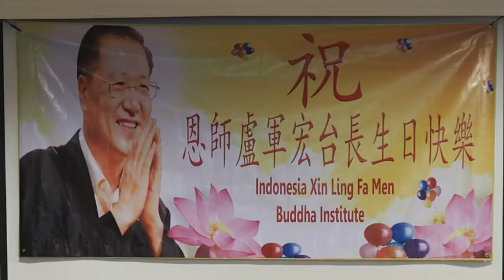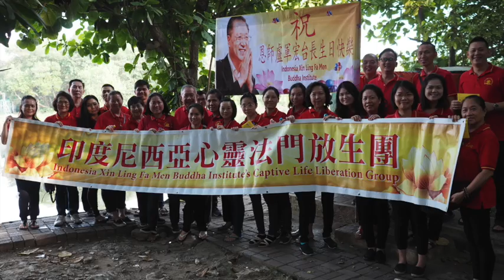印尼心靈法門🎂祝恩師盧軍宏台長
2017年過生日